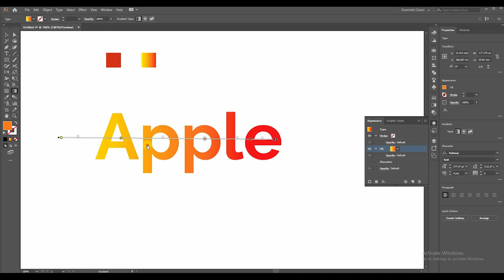How to Create Gradients in Text Adobe Illustrator Tricks